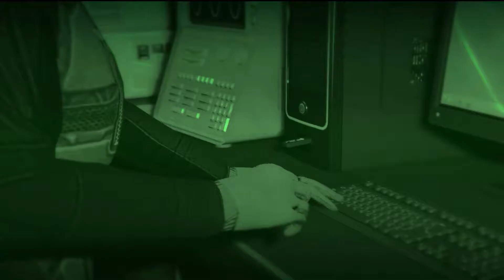GTA V ONLINE #37 Havas HEIST PART 3